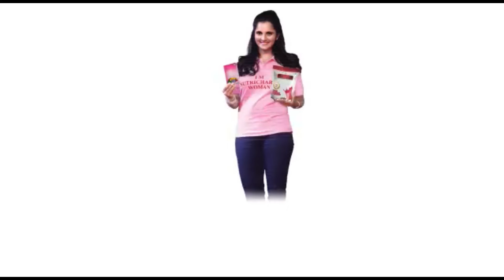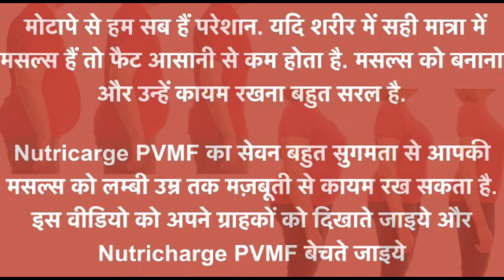Nutricharge PVMF | The rcm product